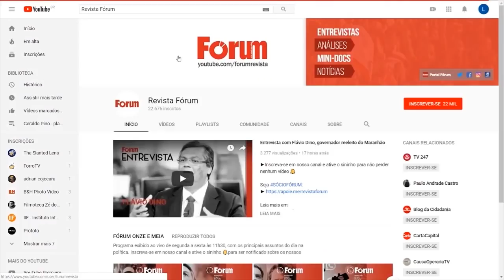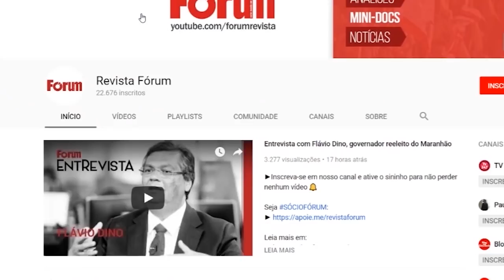A Reforma da Previdência de Bolsonaro, com Sergio Pardal Freudenthal